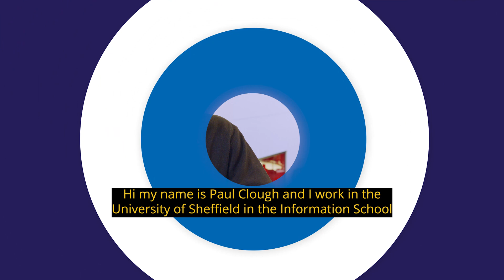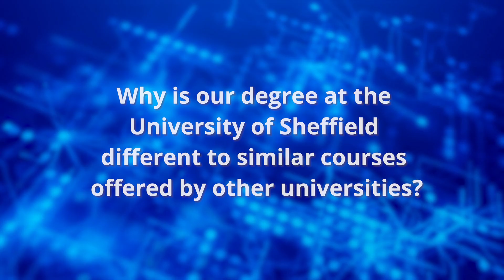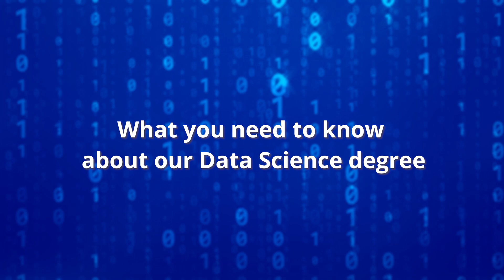Why study Data Science?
Data science is the science (and art) of acquiring knowledge and insight from (all kinds of) data.

This can be used to add value, e.g., support decision making, develop new products or services, and deepen understanding.

Data, analytics and data science can help to:
- Describe the current state of things
- Detect unusual or abnormal events
- Help identify new insights or patterns
- Help diagnose the cause of events
- Help identify inequalities and biases
- Predict future events or activity

Professor Paul Clough explains our new BSc Data Science course and how you can prepare for your future career.